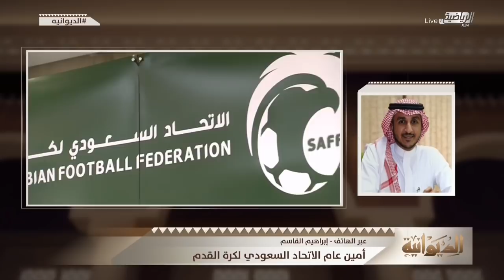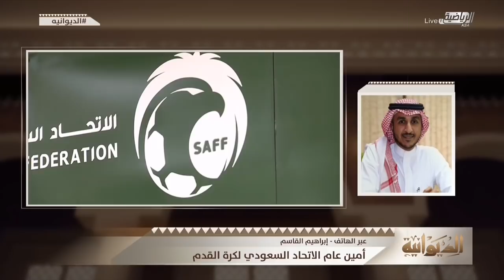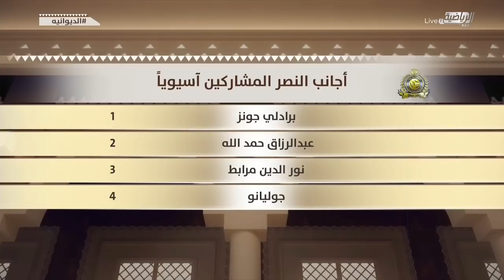حلقة الديوانية يوم الثلاثاء ٤ فبراير ٢٠٢٠م